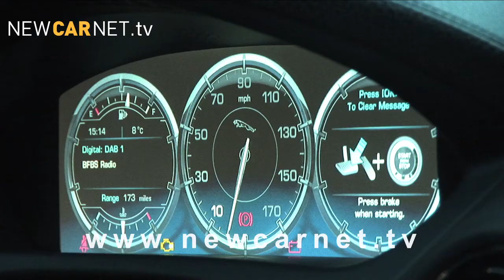Jaguar XJ Supersport : video trailer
This new Jaguar XJ marks a significant shift in ethos for the marque, from its exterior design through to the way it actually drives. The XJ used to be a traditional, smooth, range-topping limo, but in supercharged Supersport form, this is a much more aggressive beast.

Can the new XJ take on the big German luxury saloons?  Find out by watching Adam Towler's full video review